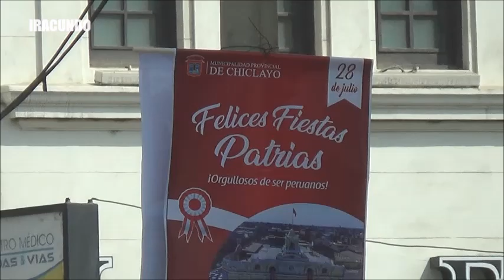En Chiclayo --Avenida Balta -- Lambayeque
Vistas  desde la movilidad  por  la Avenida Balta  en   Chiclayo.